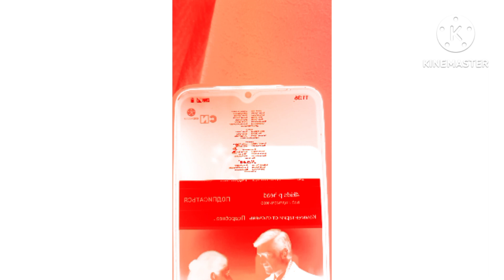Luntik Lost Episode Avi (666) Jumpscare